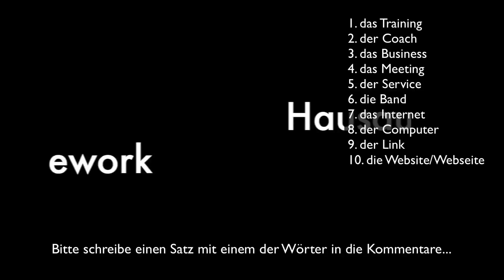TOP 10 DENGLISCHE NOMEN